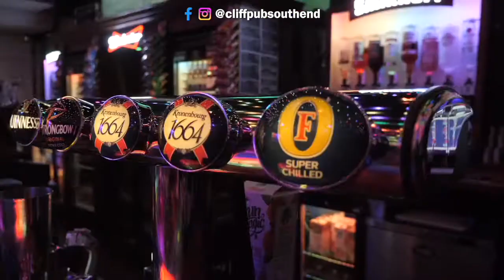Winner of the Southend Festive Business Competition 2021: The Cliff Pub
The Cliff Pub fought off stiff competition and was voted (by the public) the winner of 2021 Southend Best Festive Business Competition. Based at 48 Hamlet Road, Southend, SS1 1HH, The Cliff Pub is the longest running LGBTQ+ Party venue in Southend.